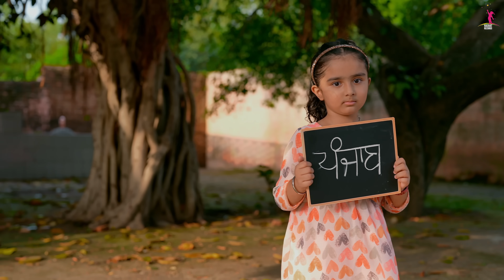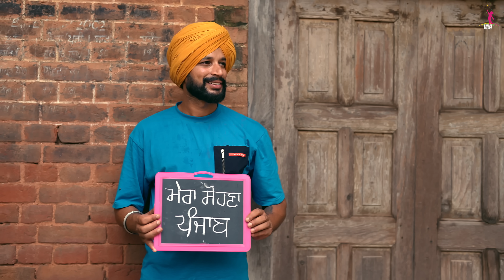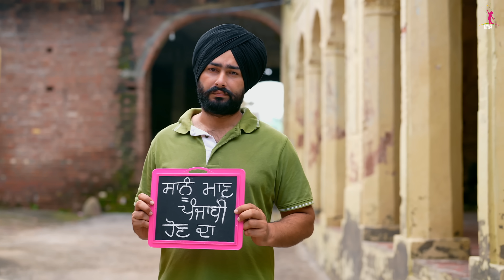Punjabi Bolda (raman Khera) - Hasrat Records - Latest Punjabi Song 2023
Presenting "Punjabi Bolda" a must watch punjabi song by hasrat records & raman khera.
This song carries an important message for all the punjabis & highlights the beauty of our mother tongue "Punjabi".
Creators of this song intend to promote punjabi and punjabi culture amongst all and we hope that our message shall be received with love.

➡️Singer : Raman Khera🎤
➡️Lyrics : Sukhtej ✍🏻
➡️Feat : Hasrat, Satinder & Sukhtej
➡️Direction: VK Films 🎥
➡️Producer: Satinder & Sukhtej
➡️Music Label : Hasrat Records 💽

Audio song available for live streaming on all leading platforms;
Spotify, iTunes, Apple music, Youtube music, Amazon music, Groove, Google play, Napster, Saavn, Tidal, Beats, Pandora & many more..

Connect with Hasrat Records